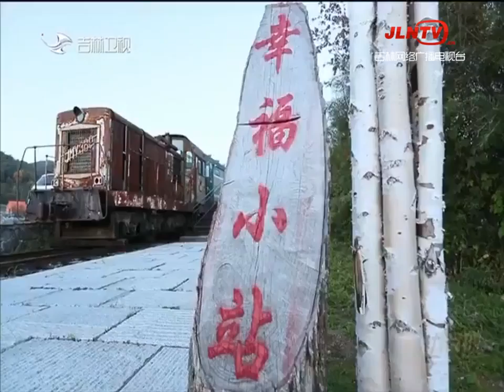身边发现 20211106：徒倚望沧海 天净水明霞